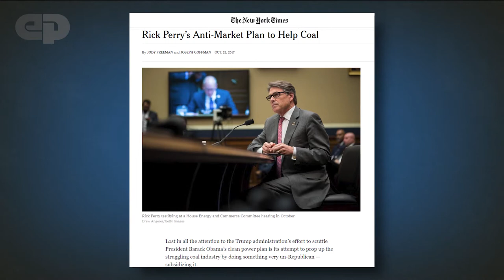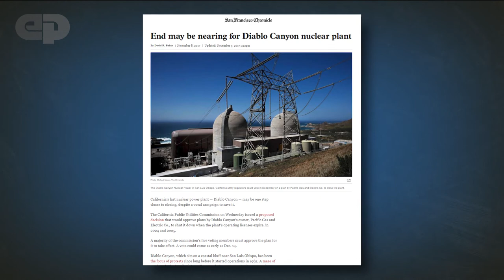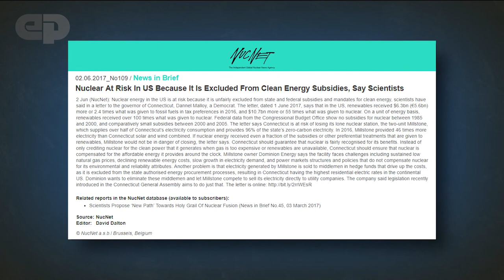Accidentally Green: Perry's Nuclear Environmentalism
Why are Fossil and Renewable interests united against a proposal they know won’t save coal? Because it saves Nuclear